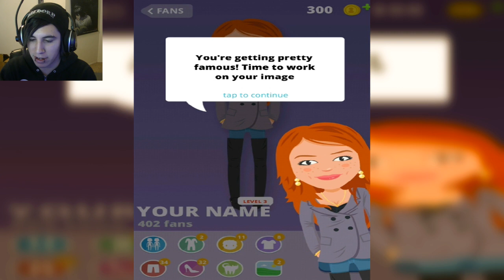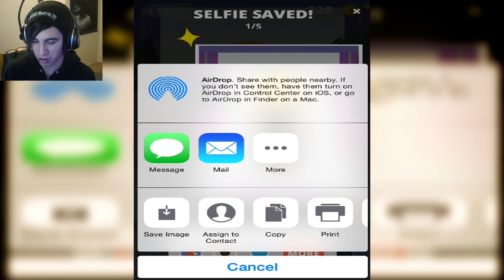LINDSAY LOHAN MADE A GAME? - THE PRICE OF FAME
Lindsay Lohan made a game...
The Price Of Fame is available on IOS app store if you wish to download it.